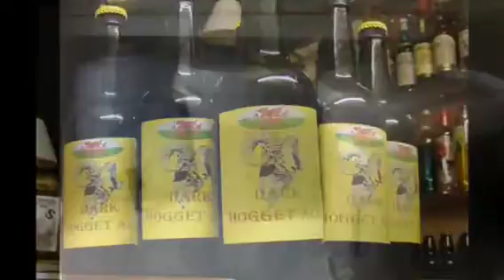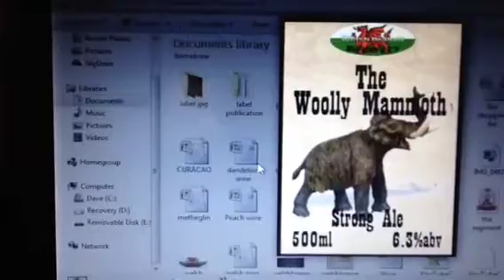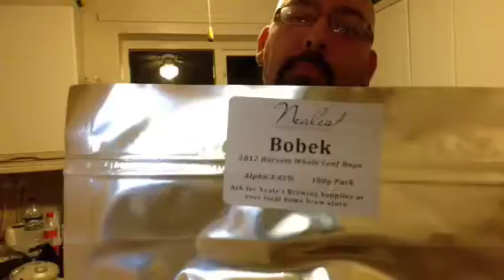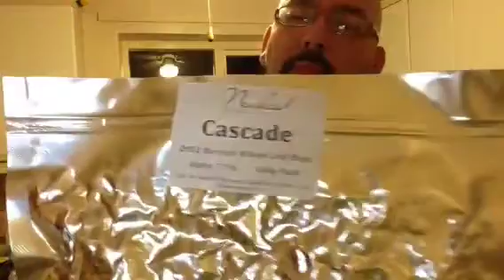HomeBrew Wednesday 16-oct-13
Bit of a long one